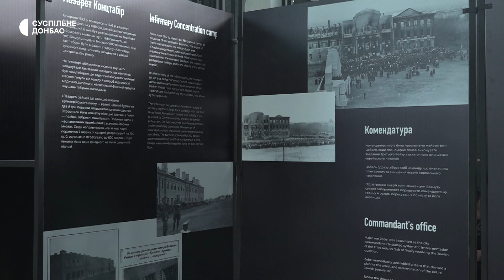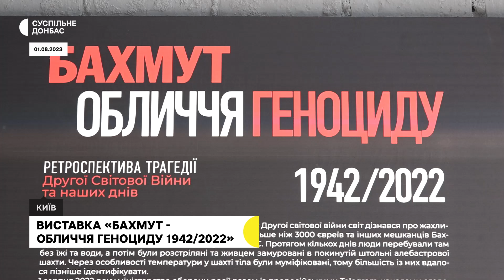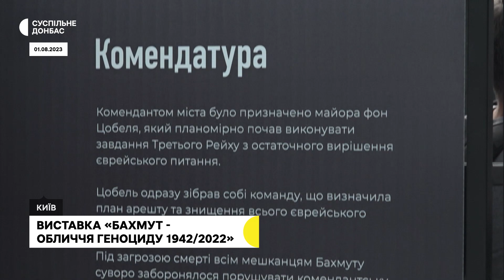У Києві відкрили документальну виставку "Бахмут - обличчя геноциду 1942/2022"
"Бахмут - обличчя геноциду 1942/2022": документальну виставку з такою назвою відкрили у київському виставковому центрі "Жива пам’ять". На експозиції представлені фото, відео, арт-інсталяції про місто-фортецю. Організували виставку представники національного історіко-меморіального заповідника "Бабій яр", бахмутського краєзнавчого музею та асоціації українських фотографів.